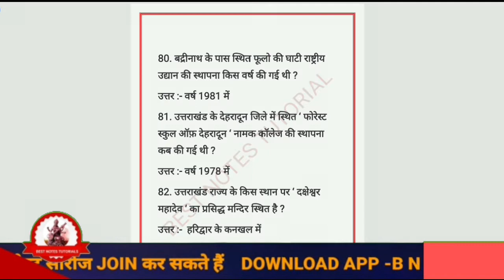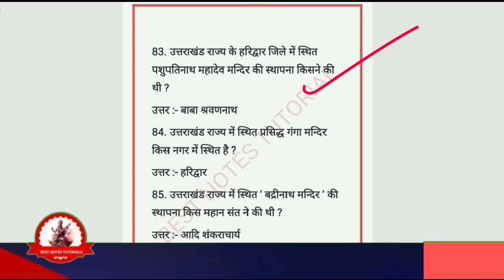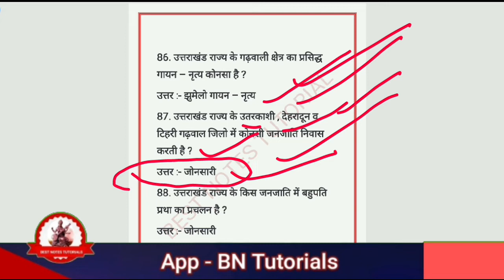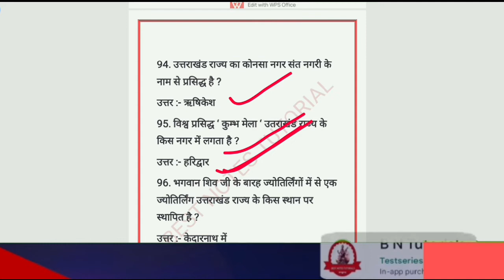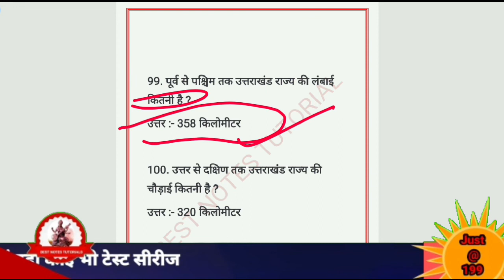UTTARAKHAND ONE LINER MCQS/PATWARI LEKHPAL POLICE EXAM/@B.N.Tutorials